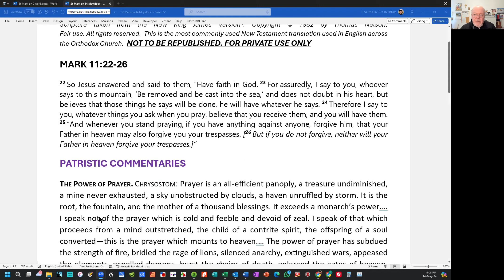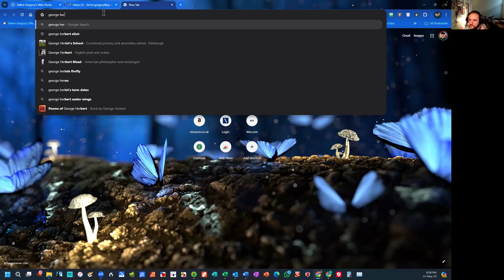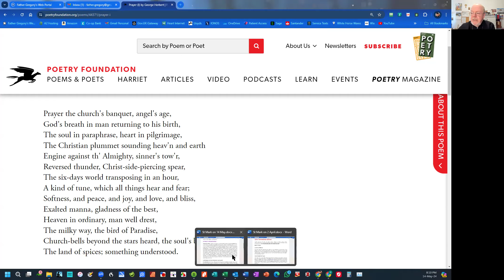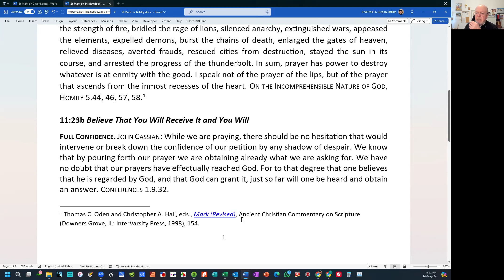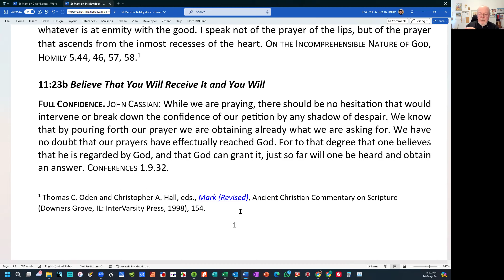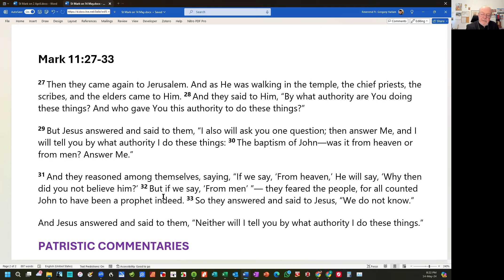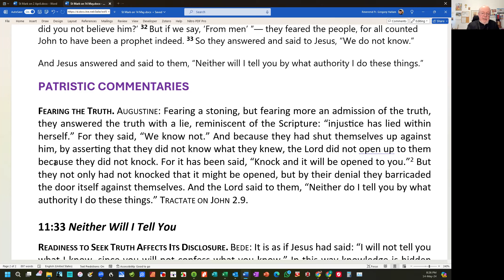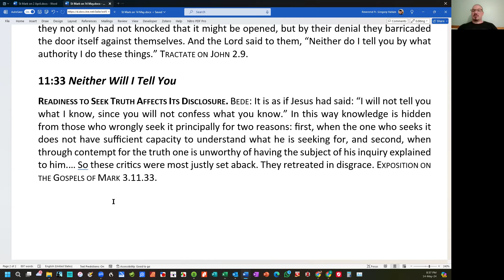Faith to Move Mountains